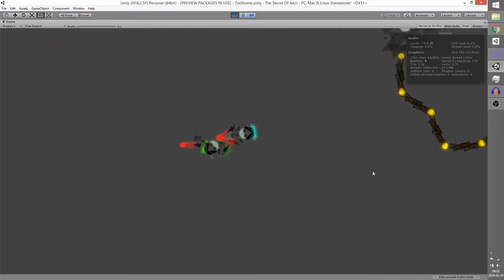The Secret of Ascii - Ai perception test